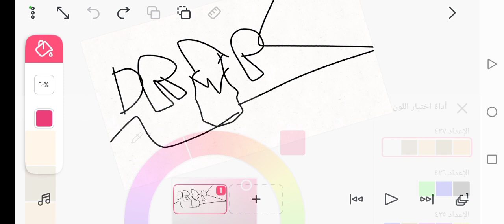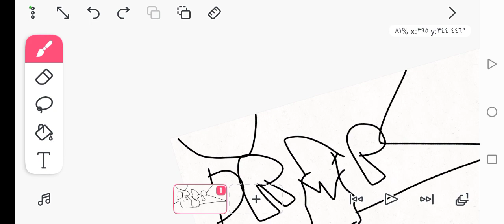DROP [JOHNNY HOPP]